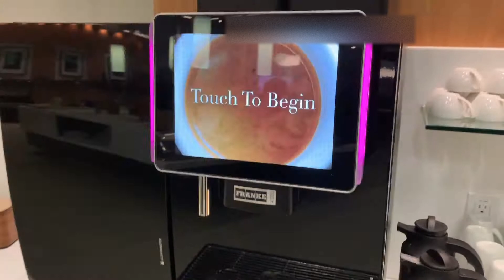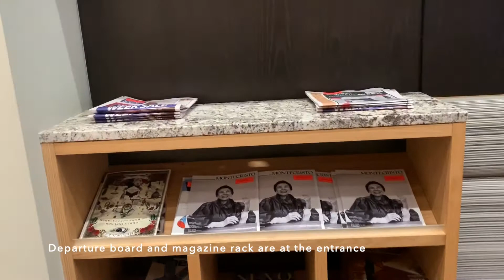YYC Calgary Airport Aspire Lounge (Concourse E) Review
Pre-COVID-19 review of the Aspire Lounge at Calgary International Airport (YYC). This lounge is located in Concourse E (transborder departures) past security and pre-clearance. Lounge is part of the Priority Pass network. There is also another similar lounge in Concourse D for international departures.
The Aspire Lounge is currently closed due to COVID-19.